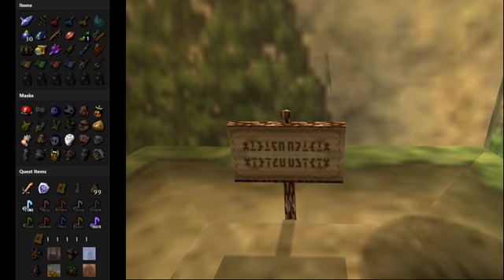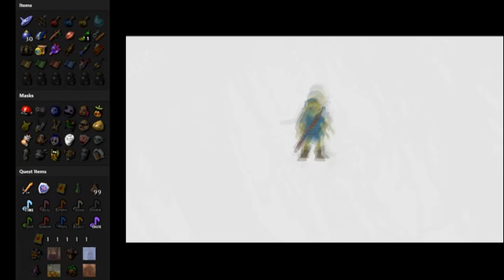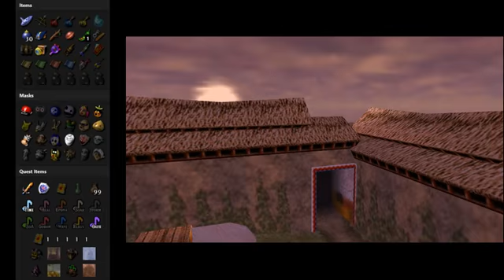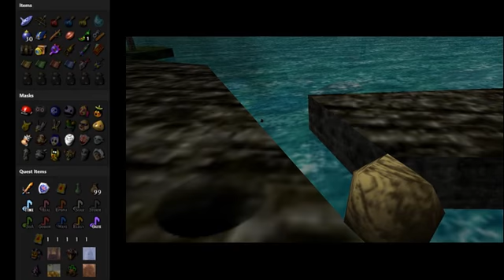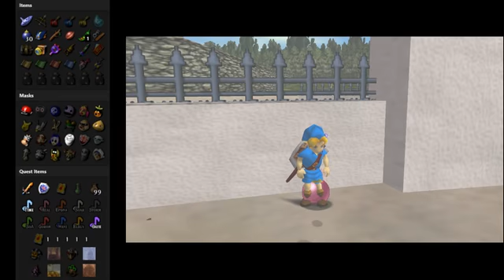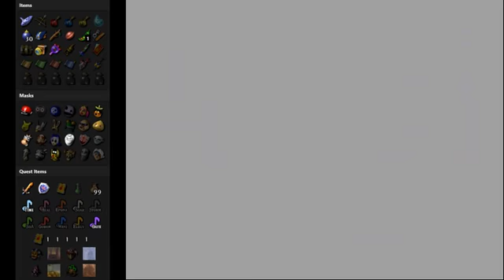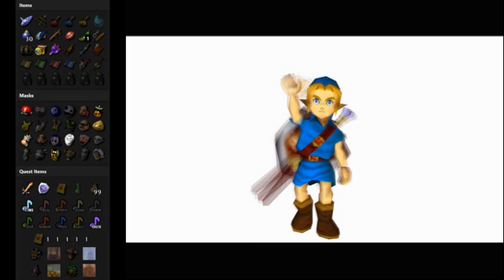Zelda MM Randomizer - Episode 02